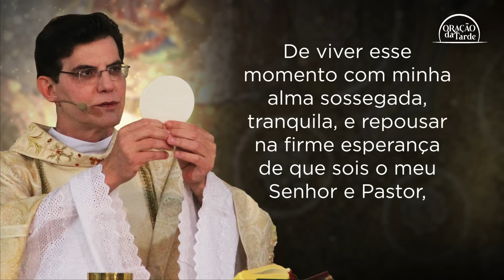ORAÇÃO DA TARDE | 04/11/2024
Acompanhe oração da Tarde, todos os dias às 16h, com Padre Reginaldo Manzotti

Todos os dias Deus fala conosco e juntos rezaremos aqui pelo canal pedindo proteção e bênçãos para as nossas vidas. Busquem fazer essa oração em família, fortalecendo os laços de amor e ternura entre todos.